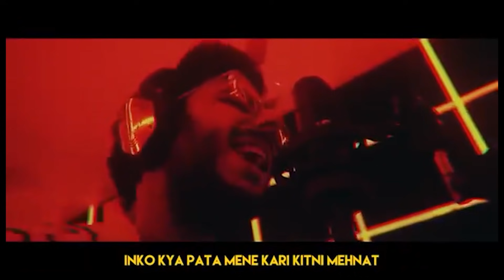Building @Mythpat's Minecraft House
I finally made a house in Minecraft! In this episode, I built Mythpat's Minecraft House and explored the forests and found a forest pyramid where we found Diamonds. Hope you enjoy it!

1. Sari Sari raat
Label : T-Series

2. Fashion Ka Jalwa
Tseries Music

My name is Mansi Gupta. I will be making fun gameplay videos of GTA5, Minecraft and many other games. All my videos will be in Hindi.